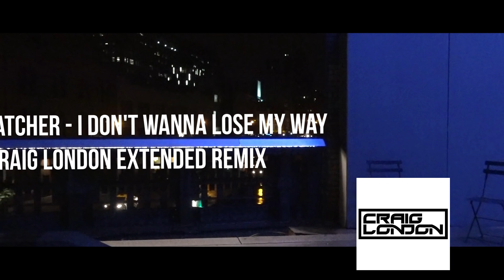Dreamcatcher - I Don't Wanna Lose My Way (Craig London Extended Remix) [Full Version]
Because of a few requests I have uploaded the full version of this track. I hope you like.